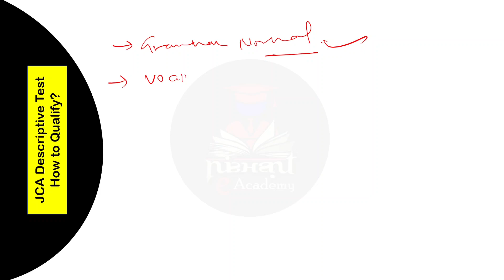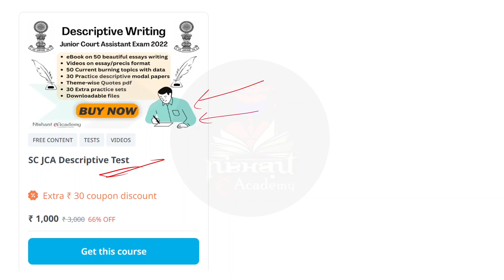Junior Court Assistant Descriptive Test - How to prepare best for Sure Selection - Nishant eAcademy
🔰 Content of this video:
👉junior court assistant Descriptive Test preparation strategy, Junior Court Assistant Descriptive Test - How to prepare best for Sure Selection

🔰 Supportive Links

🔴 Download "Nishant eAcademy App"
Benefits - FREE STUDY MATERIAL | FREE BATCH | FREE PRACTICE TESTS | FREE SUPPORT & GUIDANCE | COURSES AT AFFORDABLE PRICE | BEST TEST-SERIES

TIME SLOT: (CHAPTERS OF THE VIDEO)